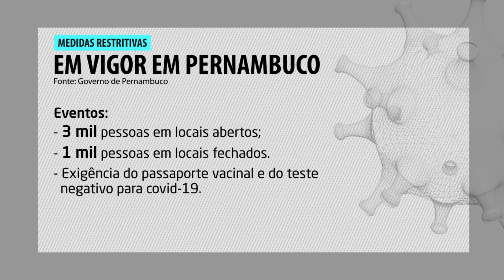GOVERNO DE PE PRORROGA RESTRIÇÕES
Governo de Pernambuco prorroga restrições e anuncia auxílio para agremiações carnavalescas.